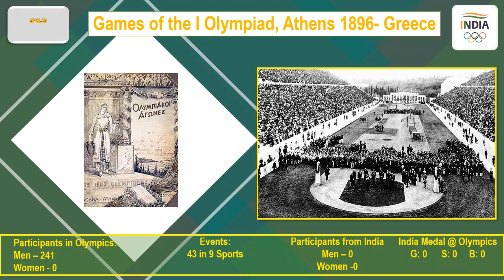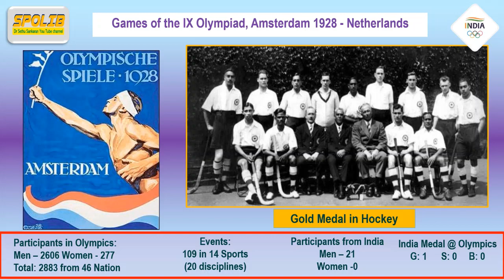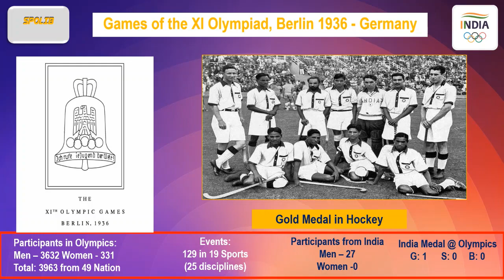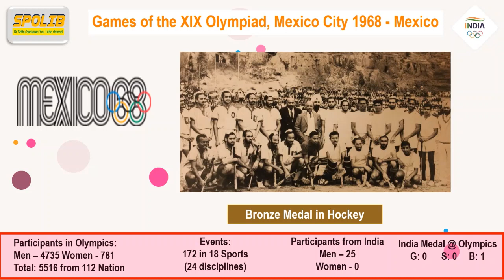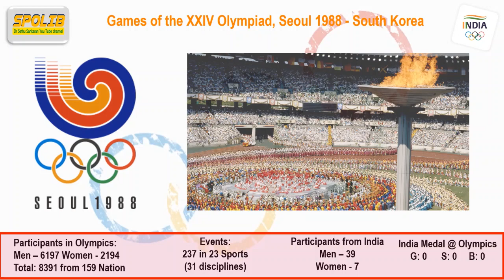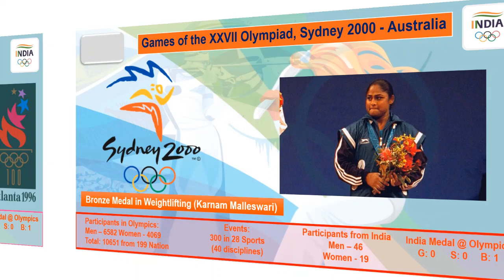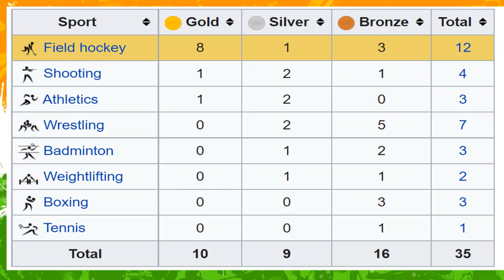India's Olympic Journey: 35 Medals from 1896 to 2020 - A Legacy of Champions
Join us on an inspiring journey through India's remarkable performance at the Olympic Games from 1896 to 2020. Discover the stories behind the nation's 35 Olympic medals, including 10 Gold, 9 Silver, and 16 Bronze. This video highlights the incredible achievements of India's athletes, their dedication, and the moments that made history.